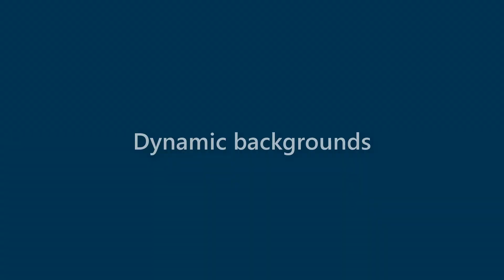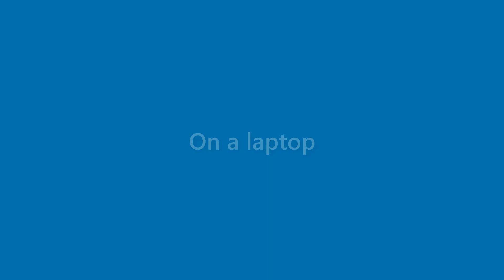Bertha Bass - appearance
Name Look - Bertha Bass - appearance. In this video we present "Bertha Bass" name look and feel in various scenarios.
This video will cover:
How does "Bertha Bass" look as a personal letterhead?
How does "Bertha Bass" look on a business card?
How does "Bertha Bass" look on a computer/laptop screen?
How does "Bertha Bass" look with different background colors?
How does "Bertha Bass" look with various fonts?